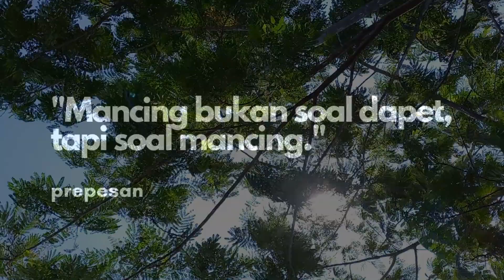PREPESAN - Mancing Setelah Lebaran! Strike Bloso dan Lele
Assalamualikum sobat Prepesan dimana  pun kalian berada, semoga sehat selalu dan selalu dalam lindungan Allah. Kali ini kita mancing ber 4 yang katanya mau ramean ternyata pada berhalangan hahaha! Jangan bosen2 pantengin terus video2 kita ya dan jangan lupa selalu dukung chanel ini. Terima Kasih.

🎣 Salam Prepesan 🎣